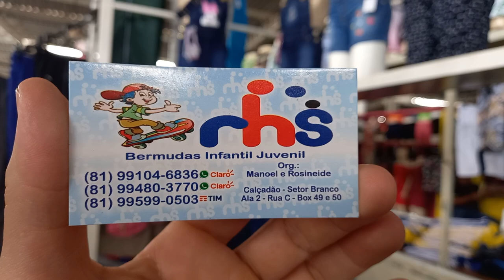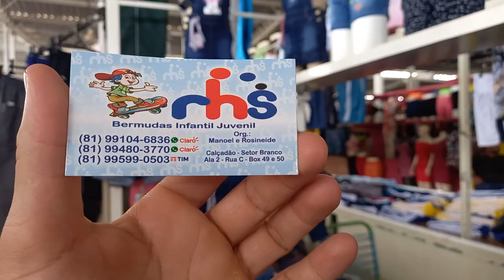calçadão Miguel Arraes pe Rhs shorts infantil juvenil 10 reais atacado 81 9.9104 6836